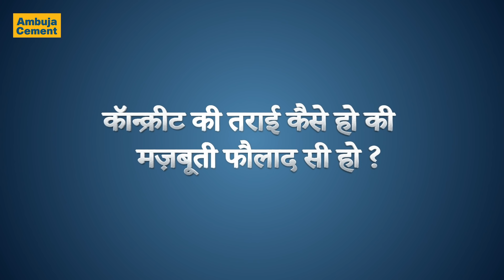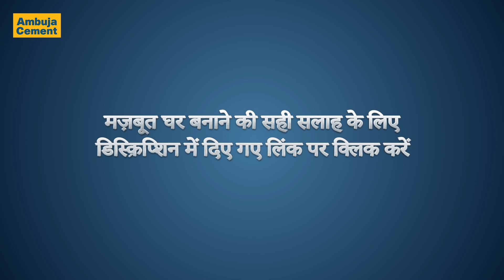Best Way of Curing Concrete | काँक्रीट तराई का बेहतरीन तरीका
Ambuja Cement brings you the modern, easy and fool-proof way to cure concrete. Know the right technique and materials. Build a stronger home.